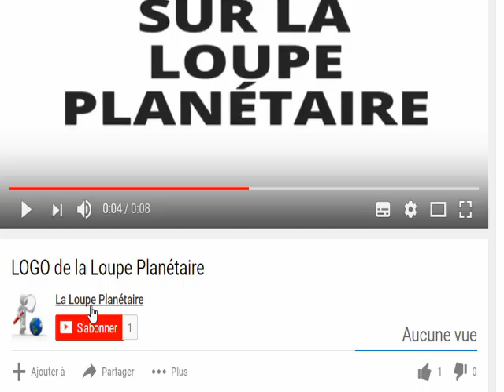KIDAL UNE BELLE VICTOIRE DES FAMA LES REBEL POURCHASSÉ ABANDONN...